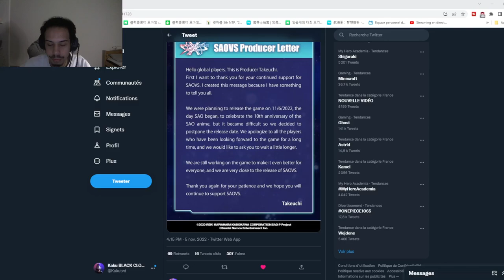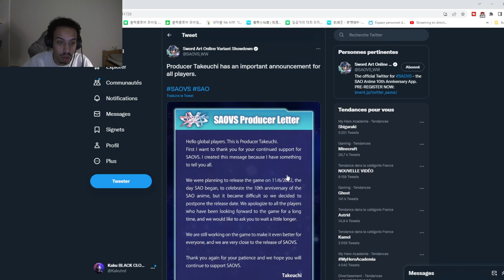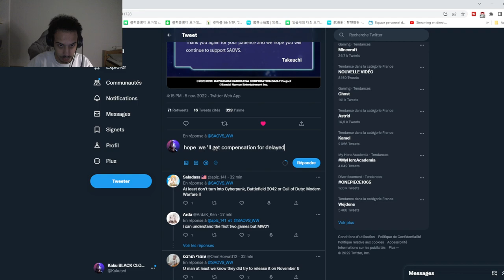CHUTE DE BANDAI SAO Variant Showdown RETARDE SORTIE DU JEU MOBILE SWORD ART ONLINE VARIANT SHOWDOWN